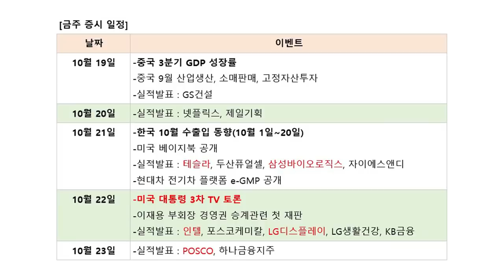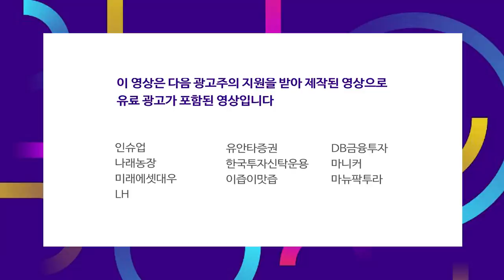현대차, 제네시스 브랜드 전략 공개.. 화재 위기 넘어 주가 랠리 시동걸까? f.염승환 차장